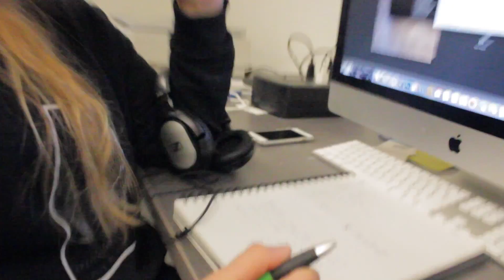The Last Vlog?!! (VLOG 62)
This is the second half of Monday's vlog. If I have time I will make one for Tuesday. We'll see if that happens.

Piano by Lucas